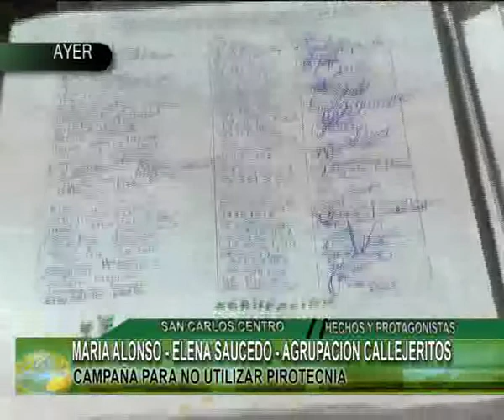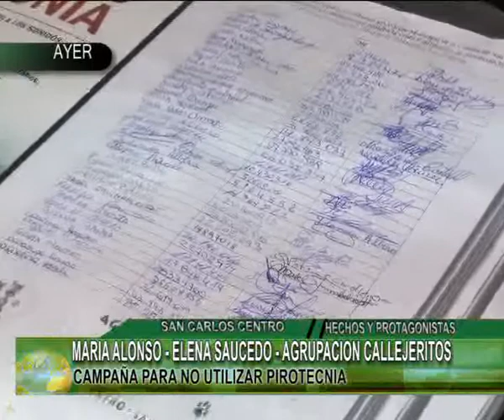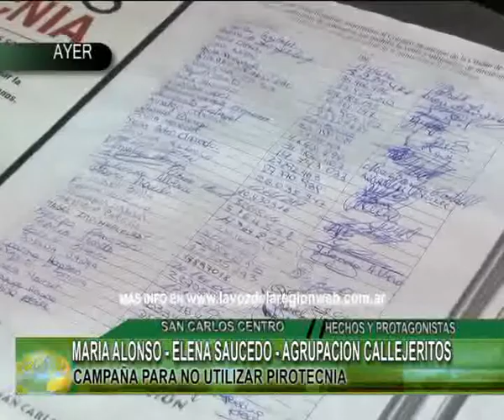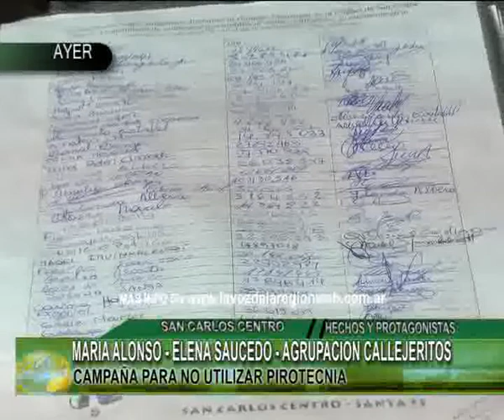MARIA ALONSO ELENA SAUCEDO AGRUPACION CALLEJERITOS